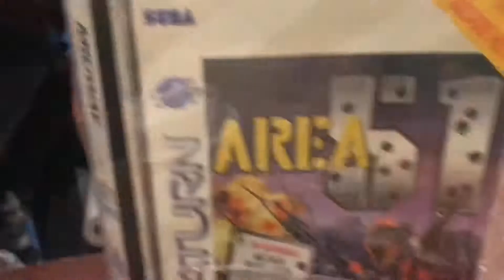Area 51 and Little Green Men - Drunken & Gaming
Drunken & Gaming - Episode 7
Area 51 and Little Green Aliens
Area 51
Sega Saturn
Dekuyper Sour Apple Pucker Schnapps

The one where the boys invade Area 51 and drink green apple pucker.